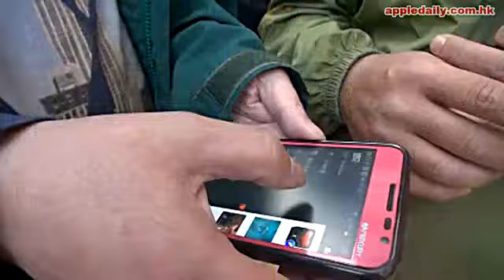賤男扮「家姐」影15歲女裸照